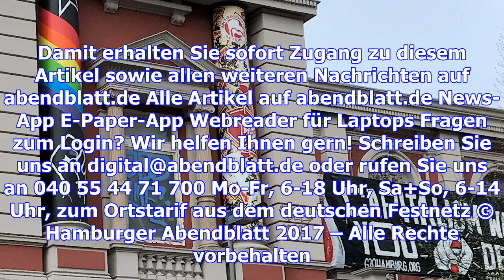Aktivisten der roten flora rechnen mit durchsuchung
07.12.17 Foto: Omer Messinger / picture alliance/ZUMA Press Die Polizei am 8. Juli vor der Roten Flo...